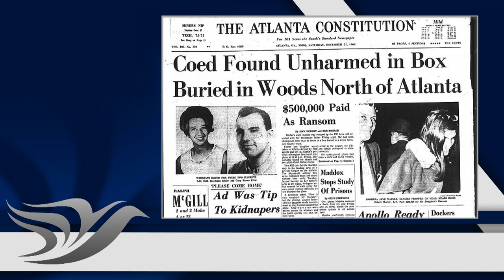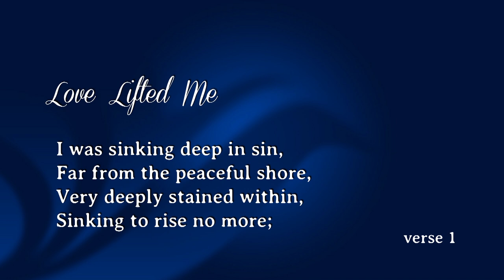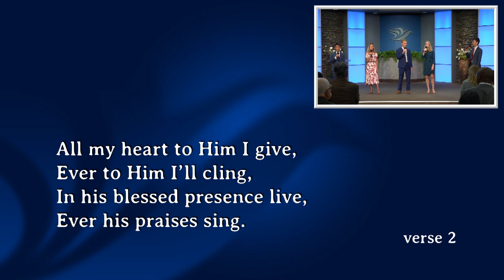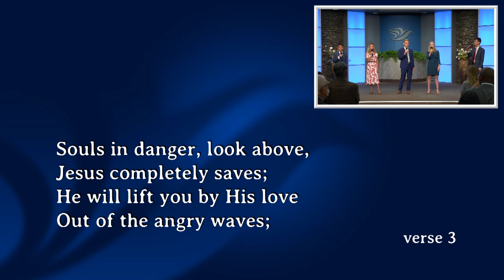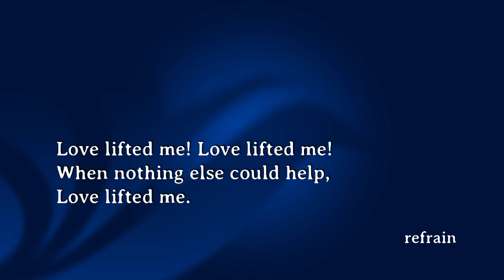"Saved From The Pit" with Doug Batchelor (Amazing Facts)